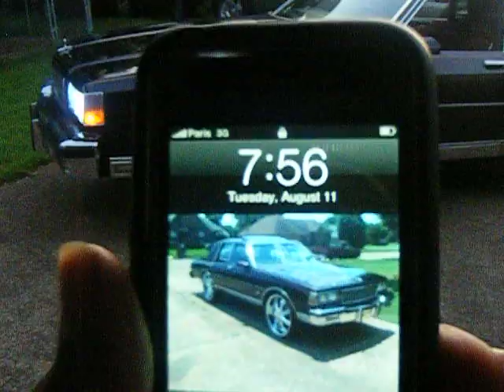Da Rezn I won 1st Place @ da Carshow!!